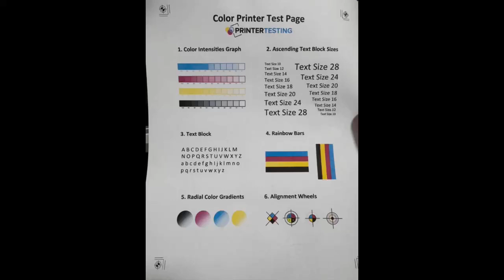chuyên sửa chữa máy in màu laser tại Đà Nẵng 0904272754 MR HỮU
Công Ty Phước Phát chuyên sửa chữa – Đổ Mực các dòng máy in laser đen trắng, máy in laser màu, máy in phun màu: Canon, HP, Brother, Xerox, Samsung, Ricoh,…với đội ngũ chuyên gia sửa chữa kinh nghiệm được đào tạo bài bản theo quy trình, cam kết mang lại dịch vụ tốt bằng sự CHUYÊN NGHIỆP - TẬN TÂM - UY TÍN.
✅ Nhận sửa chữa các dòng máy in laser đen trắng, máy in laser màu, máy in phun màu: Canon, HP, Brother, Xerox, Samsung, Ricoh,…
✅ Dịch vụ Đổ Mực máy in tận nơi Chỉ từ 90k, nhân viên đến ngay chỉ sau 20 – 30 phút gọi
✅ Tất cả những linh kiện cần thay tại Phước Phát đều được bảo hành từ 1 đến 6 tháng ( Tuỳ vào linh kiện thay thế )
✅ Sau khi nhận thông tin sửa chữa từ khách hàng, kỹ thuật viên sẽ đến kiểm tra tình trạng máy và báo giá. Nếu khách hàng đồng ý với mức giá đề xuất, kỹ thuật viên sẽ tiến hành sửa chữa ngay cho khách hàng.
✅ Tiếp nhận xử lý thông tin với khách hàng nhanh chóng cùng đội ngũ phục vụ tận nơi và online từ xa ultrawiew
Chuyên cung cấp Máy in A3 - A4 giá rẻ !
Lắp đặt - Dịch vụ sửa chữa - Đổ mực máy in các loại !
⭐ Không bán các dòng máy in kém chất lượng !
Các lỗi thường gặp:
🍀 Máy in máy không hoạt động với bấy kỳ nguyên nhân nào.
🍀 Máy in ra sai màu, thiếu màu, bản in không đẹp.
🍀 In ra bản in bị đen, có chấm đen, hoặc bị lem mực.
🍀 Máy in bị hỏng driver máy in hoặc không thể share máy in…
🍀 Máy in không kéo được giấy
🍀 Máy in kéo một lúc nhiều giấy.
🍀  Máy in bị kẹt giấy,…
🍀 Máy in bị mờ